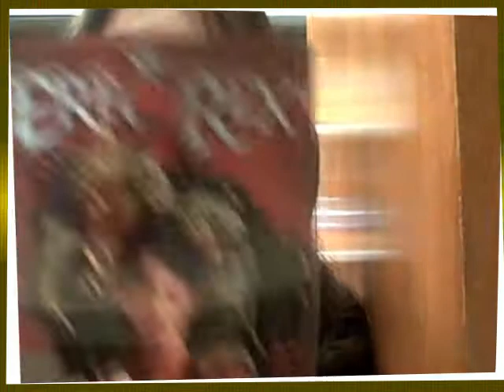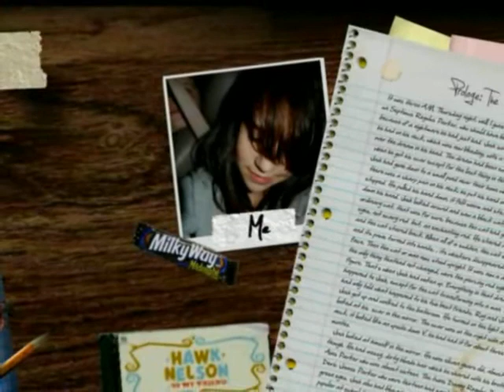In Barnes & Nobles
I was in Barnes & Nobles and made a quick video for all my Erec Rex friends.

The end is for my sister KK